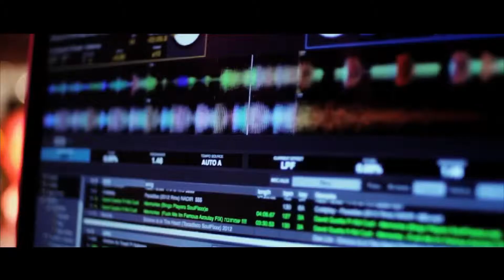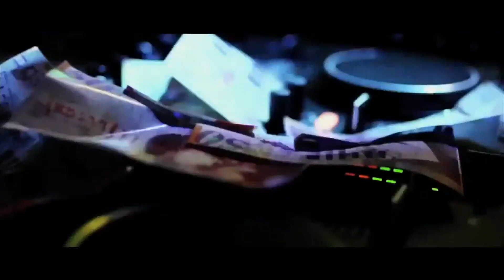DJ Shlomi Shafir - Foxy Music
DJ Shlomi Shafir Highlights   DJ שלומי שפיר קליפ